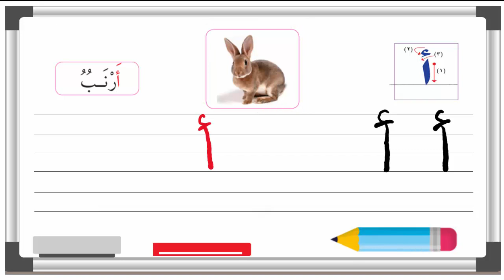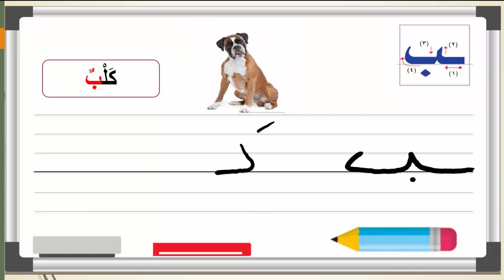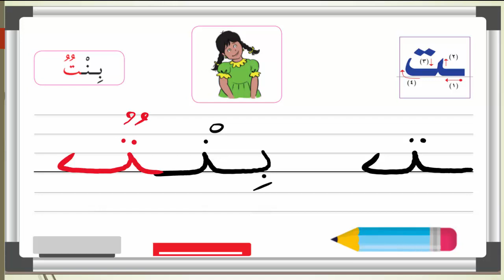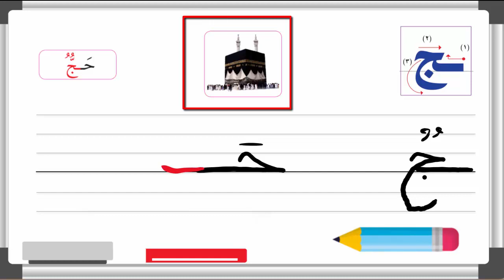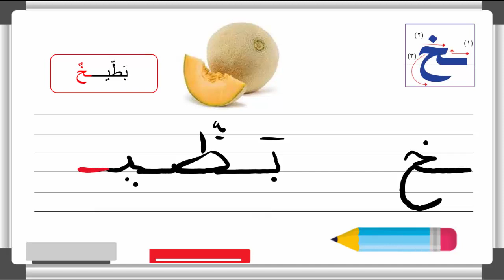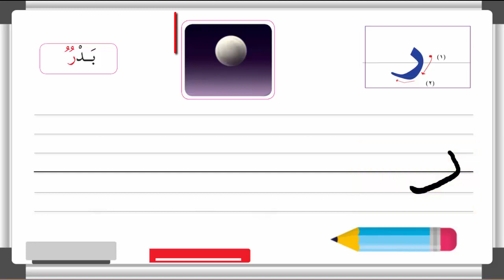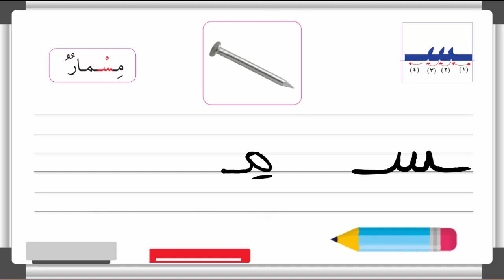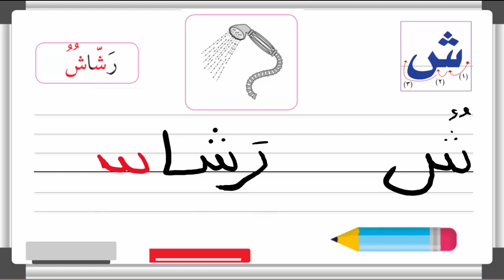أتعلم الكتابة - الجزء الأول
شرح كيفية كتابة حروف اللغة العربية في جميع المواضع ، أول الكلمة ، وسط الكلمة ، و في الآخر